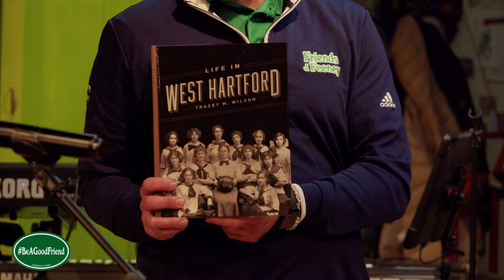Feeney Talks With Friends - 100th Podcast Celebration featuring Javier Colon & Frank Whaley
BeAGoodFriend and check out episode #100 of FeeneyTalksWithFriends featuring Javier Colon, Frank Whaley, Dr. Tracey Wilson and more!

The 100th Podcast Celebration was a wonderful fundraising event at Playhouse on Park!

Matt Heller’s introduction (opening)
Feeney sings “Won’t You Be My Good Friend?” with Javier Colon (minute 6.20)
Friends of Feeney Board of Directors (minute 8.20)
Mayor Shari Cantor’s Cartwheel (minute 9.20)
Interview with Javier Colon (minute 11)
Javier sings “Time After Time” (minute 20.30)
Javier sings “Fix You” (minute 36.40)
Javier sings “Hallelujah” (minute 46)
Interview with Frank Whaley (minute 52)
Who is “The Voice” in Field of Dreams? (minute 1.04)
What was in Marcellus Wallace’s briefcase? (minute  1.10)
Who do you like better, Jon Voight or Marlon Brando? (minute 1.20)
Directing the movie, Joe the King (minute 1.26)
Movies: First, Last, Best, Worst (minute 1.32)
“SAY WHAT AGAIN!” (minute 1.34)
John Decker donates $500 to fulfill his promise after winning JCC Basketball League (minute 1.36)
Dr. Tracey Wilson hosts West Hartford Trivia (minute 1.41)
The Park Road Association Team: Tracy and Johnny (minute 1.42)
The West Hartford Chamber of Commerce Team: Kate and Chris (minute 1.43)
Group photo of past podcast guests (minute 2.00)
“You’ve Got a Friend” Group sing along led by Latanya Farrell and Friends